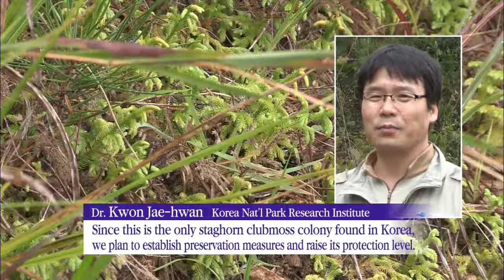Rare Plant Spotting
[Anchor Lead]

Korea's indigenous plant, the "staghorn clubmoss", has been discovered in Wando-gun County, Jeollanam-do Province. It’s a rare plant hasn't been spotted in Korea since the last specimen was collected in Jeju Island in 1936. The Ministry of Environment is working on preservation measures to protect the staghorn clubmoss colony found for the first time in 80 years.

[Pkg]

At a mountain in Wando-gun County, Jeollanam-do Province, located inside the Dadohaehaesang National Park. Staghorn clubmoss, a type of vascular plant, is growing among the bushes. This is a staghorn clubmoss colony, which supposedly disappeared in Korea since the last specimen was discovered in Jeju Island in 1936. Unlike the ground pines that grow on dry land, the short staghorn clubmoss grows low on the ground and is able to breed only near water.

[Soundbite] "This grows at the water's edge. You can see the light green strobilus at the end, which is like the plant's fruit."

The growing conditions for staghorn clubmoss are very particular. Their colonies are hard to find since they require warm weather and shadeless wetland. The recently discovered staghorn clubmoss colony is a stable one measuring 400 square meters and is made up of about 500 plants.

[Soundbite] Dr. Kwon Jae-hwan(Korea Nat'l Park Research Institute)   :   "Since this is the only staghorn clubmoss colony found in Korea, we plan to establish preservation measures and raise its protection level."

There are 40 other plants like the staghorn clubmoss, which had been documented in the past but haven't been spotted in Korea for more than 50 years.